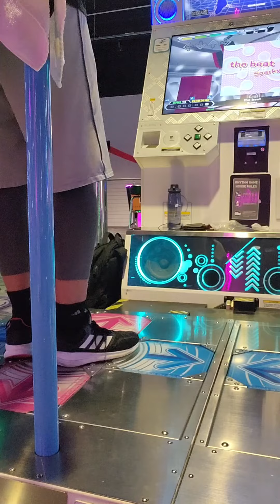the beat (ESP 14 ) - PFC 24p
Taking a short break from ITL Online 2024.

Took a few games to readjust to DDR timing. But with that said, the timing on this song is pretty jank but still doable.